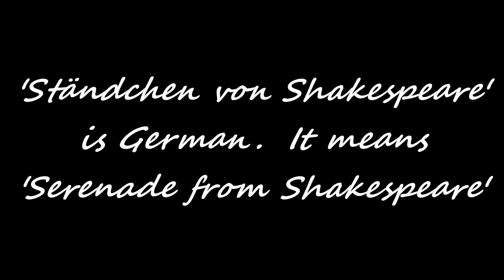William Shakespeare, Sonnet 29, Stop-Motion, Scrabble-board Animation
This is a stop-motion, Scrabble-board animation I made of William Shakespeares 29th sonnet.

The music is 'Ständchen von Shakespeare', played by George Li in a Creative Commons Licensed recording available

It is Franz Liszt's piano transcription of Franz Schubert's Song 'Ständchen' ('Horch! Horch! die Lerch!')(D 889), which is Schubert's musical setting of 'Hark! Hark! The Lark' from Shakespeares play 'Cymbeline'

'Ständchen von Shakespeare' is German.  It means 'Serenade from Shakespeare'